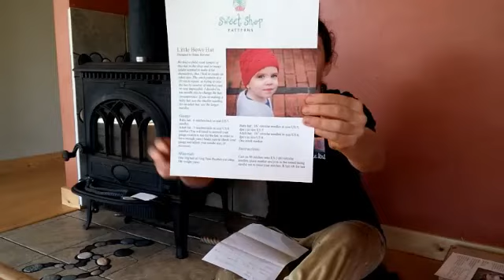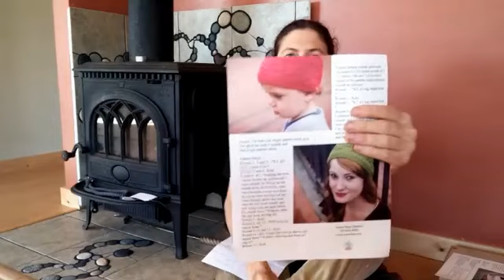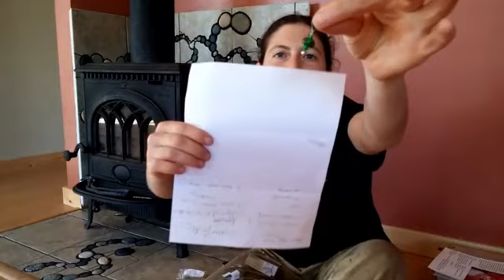Episode 19: Summer in Winter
Show notes are on the blog.

0:00-2:40             Intro
2:40-32:00           Knitting in Trinidad. Great Views. Ocean!!!
32:00-52:25         Yard, Garden and McKinleyville house tour. Flowers, rocks, trees, herbs, native plants and a CAT!!
44:16-50:23         Obsidian cut tool in action
52:25-1:03:00      Knitting at Home with PRIZES
1:03:00-1:10:00  Trinidad Native plants and Views
1:10:00-1:24:15   Beach walk with Seaweed and Crabbing by boat
1:24:15-1:29:23    McKinleyville walk and FO Field Trip